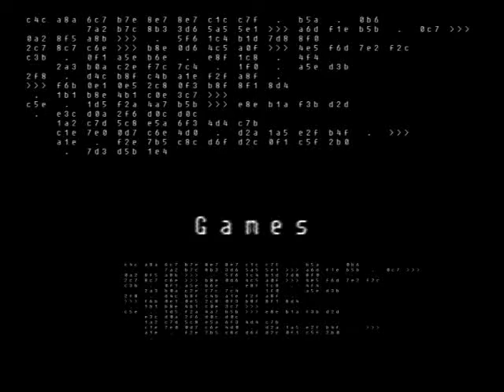Léo- Games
nouveau son speed house
pour écouter tout mes autres sons: